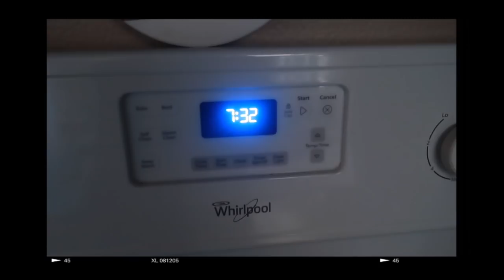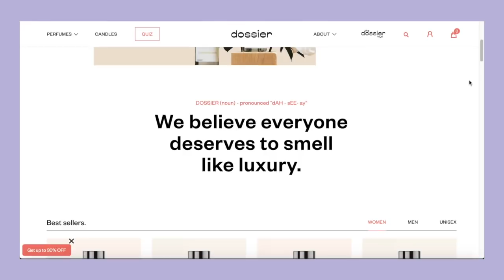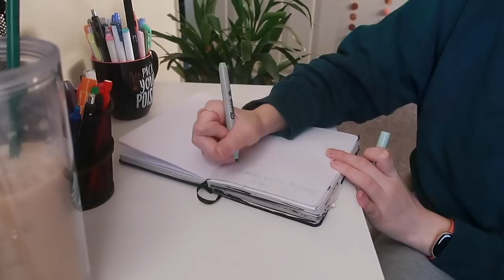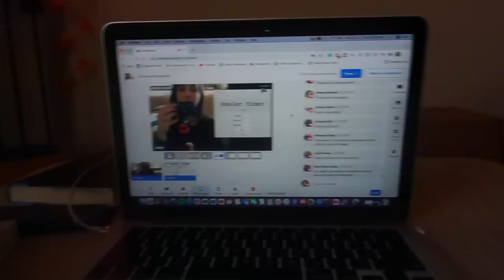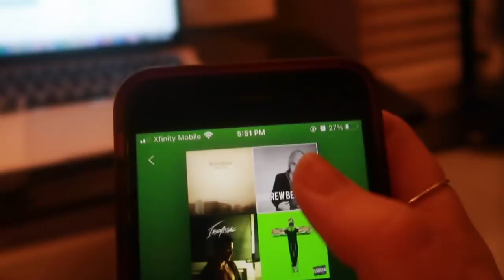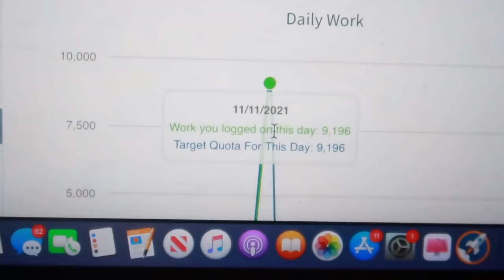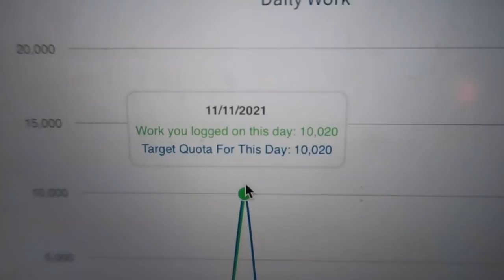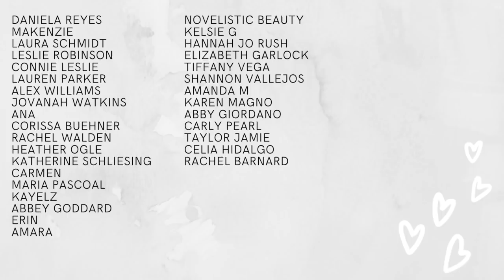trying to write 10,000 words in a day // NaNoWriMo writing vlog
✨Socials✨
↝ Vlog Channel: @KatieWismer